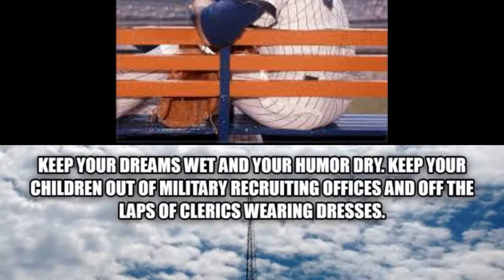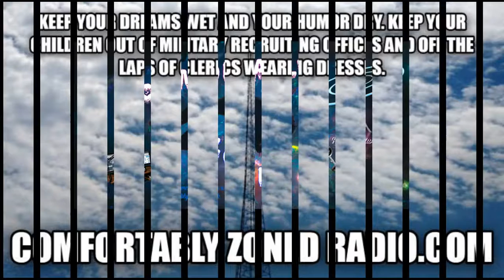This Date in New Yawk Mets' History 3/4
1939- Jack Fisher is born.
1946- Danny frisella is born.